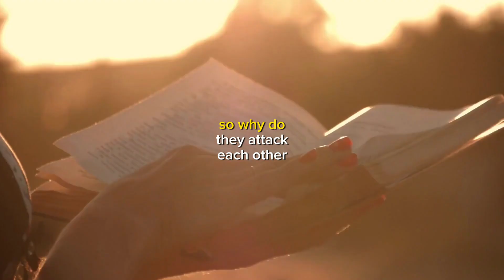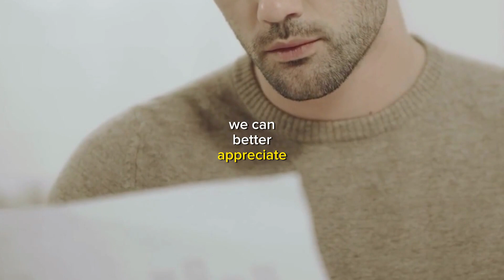Crocodile vs Elephant: Why Do They Attack?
Join us as we delve into the riveting world of wildlife encounters with "Crocodile vs Elephant: Why Do They Attack?" This educational and enthralling video takes you on a journey to understand the complex interactions between two of nature's most formidable creatures. Witness the rare moments when these species cross paths and uncover the reasons behind their aggressive behaviors.

In this video, we'll explore:
- The natural habitats and behaviors of crocodiles and elephants.
- What triggers confrontations between these animals in the wild.
- The role of territorial instincts and survival strategies in animal attacks.
- Insightful commentary from wildlife experts and biologists.
- Stunning footage capturing the raw power and majesty of these animals.

Whether you're a wildlife enthusiast, a student of biology, or simply curious about the animal kingdom, this video offers a unique glimpse into the dynamics of predator-prey relationships and the instinctual drive to survive.